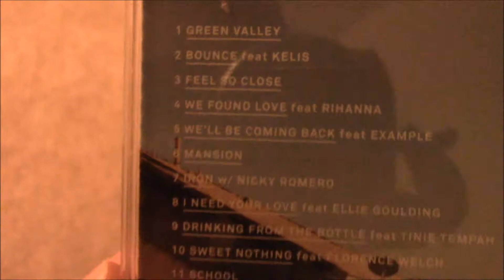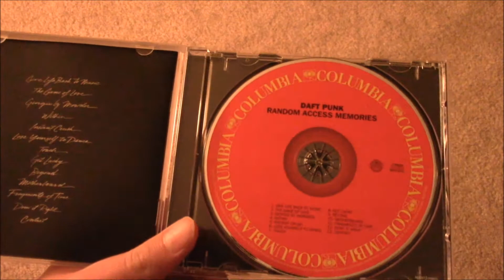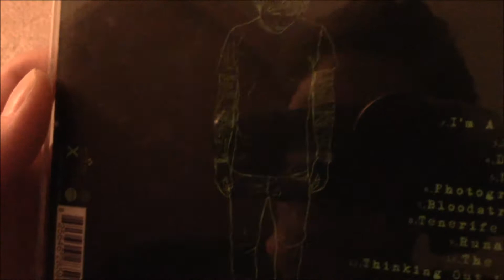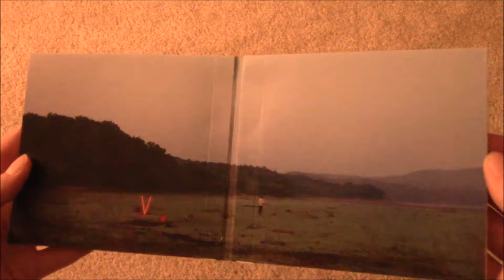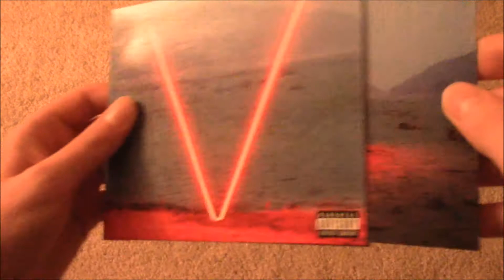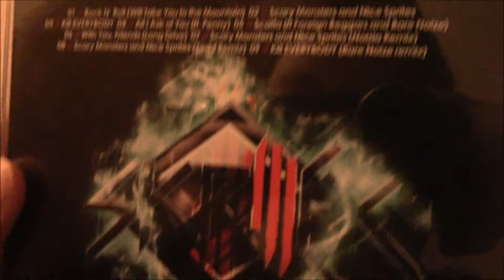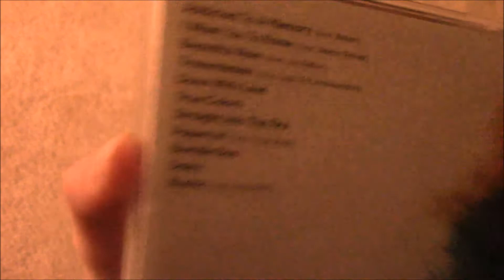Album Collection: October 2015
I'd like to remind everyone that every album in this video I purchased in 2015.  Because I have recently bought Kaskade's album and will get Avicii's album today, I decided to record a video late last night to show you how many physical albums I have.  I always import my albums to iTunes.  I still have about 4 or 5 albums that I bought on iTunes, but usually I will get the CD.